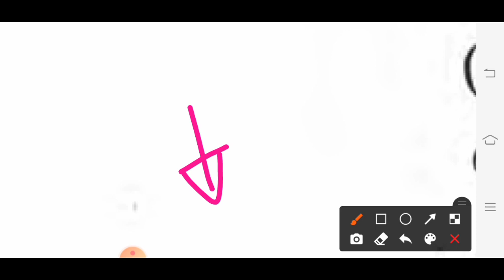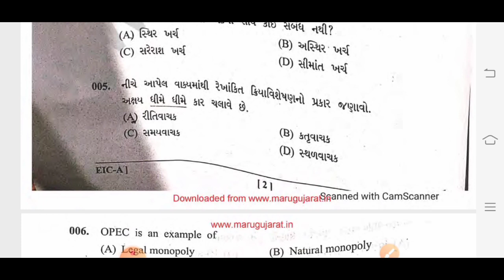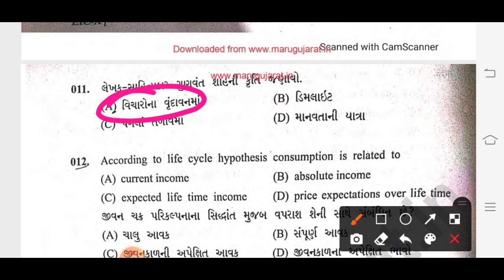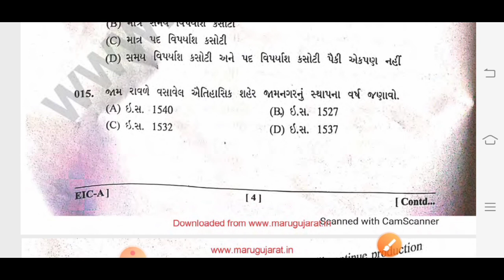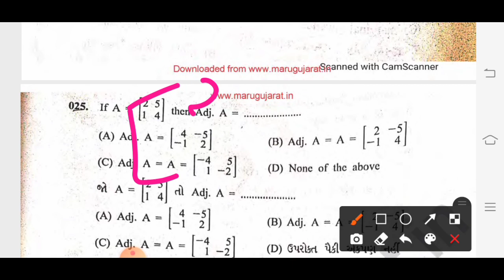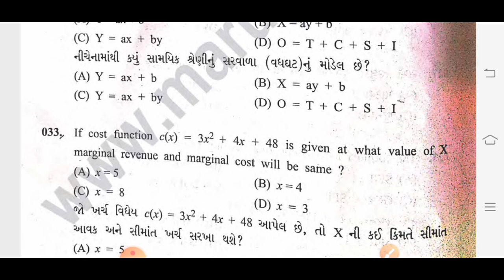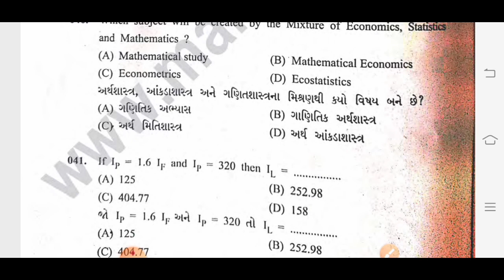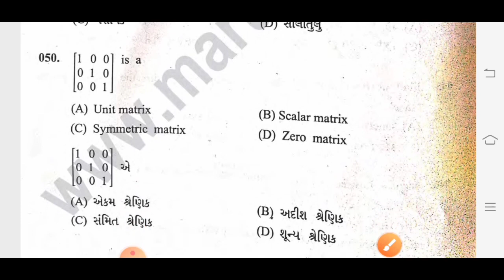ઇકોનોમિક investgetar નું પેપર સોલ્યુશન 2021 || આવનાર Sub Auditor ની પરીક્ષા માટે ઉપયોગી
બુક ખરીદો અહીથી

100 Percent Success,
100 percent Success Gujarat,
100 Percent Success Gujarat,
GSRTC કંડકટર માટે ઉપયોગી માહિતી,
GSRTC મટીરિયલ,
GSSSB ATDO,